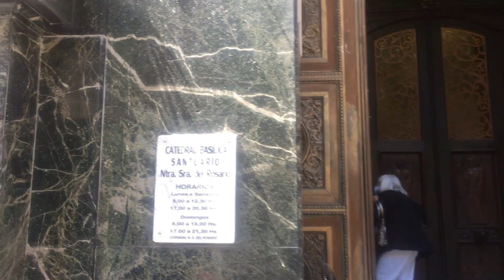SANTUARIO BASÍLICA CATEDRAL NUESTRA SEÑORA DEL ROSARIO ⛪️🇦🇷 | Vlog viajante 🌎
¡Hola gente! Fuimos al Santuario Basílica Catedral Nuestra Señora Del Rosario ⛪️ el 7 de octubre porque ese día se celebra el Día de la Virgen del Rosario, patrona de la ciudad. Visitamos la iglesia y mostramos sus detalles para que tengan un recorrido visual, el recorrido que hacemos para todo el que vean esta escultura arquitectónica del neoclasicismo.

La iglesia data de 1888 y está justo al lado del Monumento Histórico Nacional a la Bandera ] aquí en la ciudad de Rosario, Argentina 🇦🇷

Es un paseo muy bonito por una estructura religiosa que invita a la reflexión y la introspección.

00:00 Intro
00:45 Santuario Basílica Catedral Nuestra Señora Del Rosario
07:27 Despedida
08:08 Par de Sorrisos

Espero que les guste, lo hicimos con mucho cariño.

¡Un beso! 💙